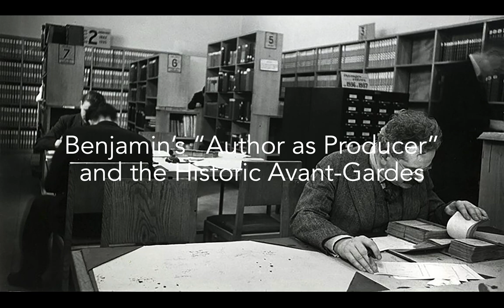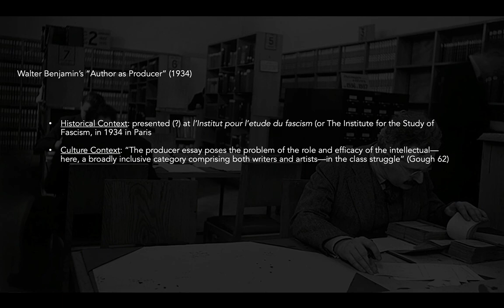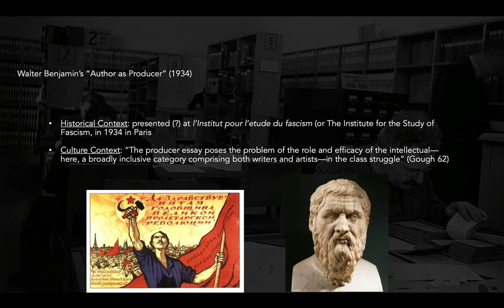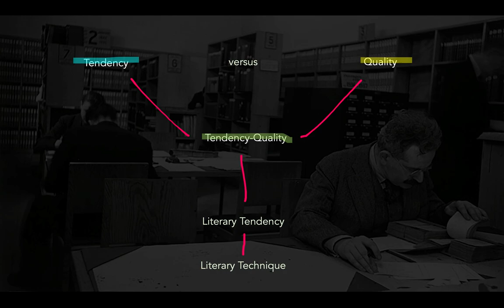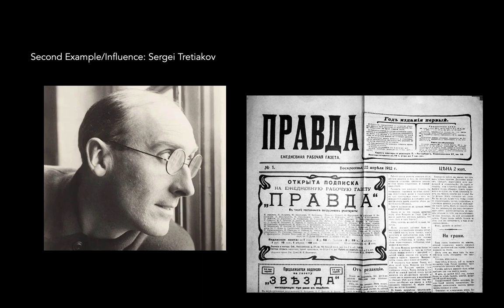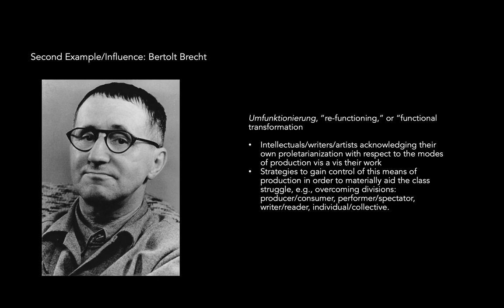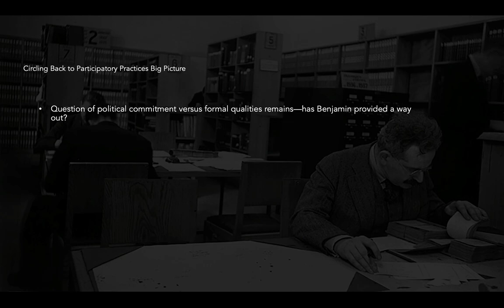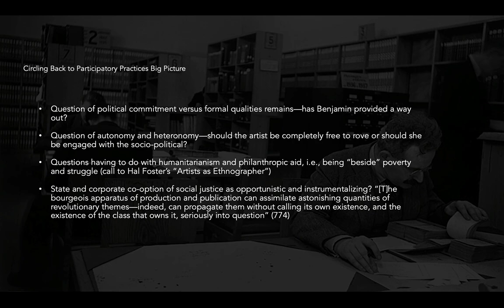Benjamin's Author as Producer and the Historic Avant-Gardes